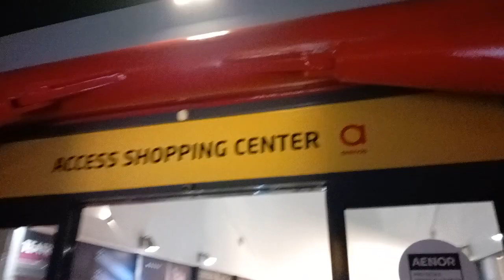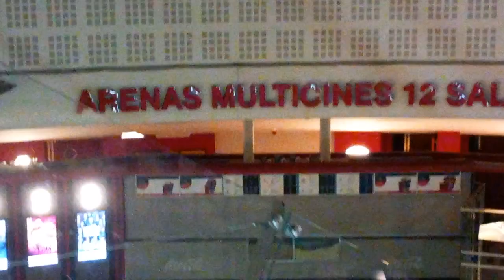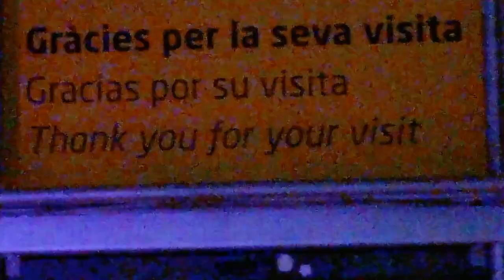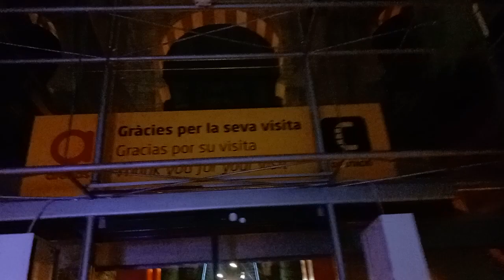PART 3 ARENAS MALL PLAZA ESPAÑA CENTER,BARCELONA SPAIN 🇪🇸 2022